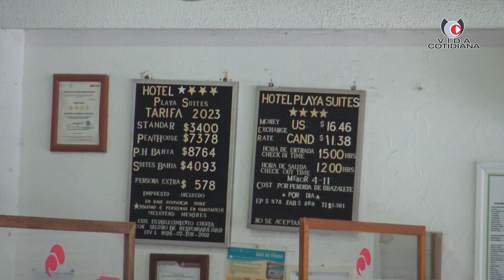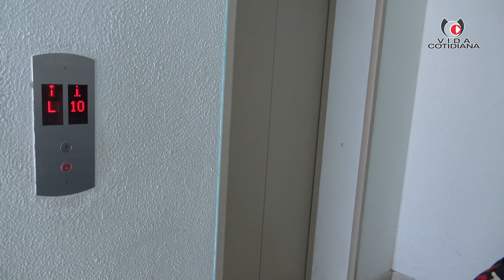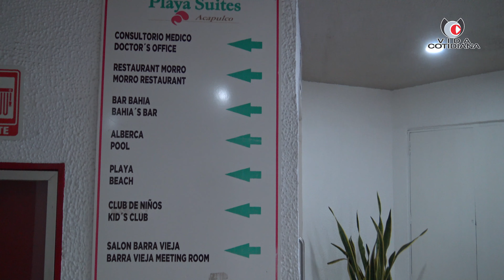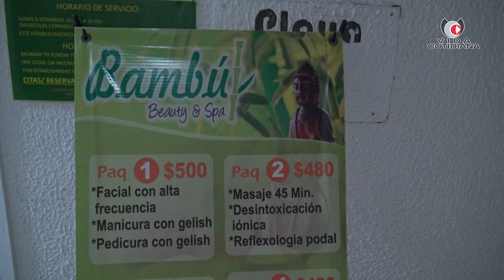Hotel Playa Suites de Acapulco Guerrero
Nos hospedamos en un Hotel de Acapulco que es todo incluido, la verdad si nos gusto y en el video les mostramos las instalaciones y los restaurantes.
✨Contacto para colaboraciones o invitaciones✨